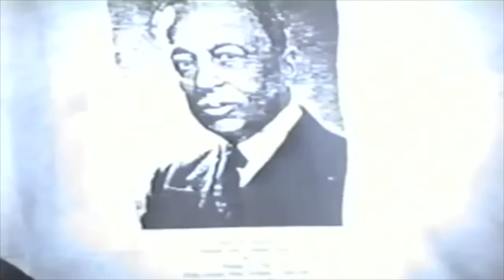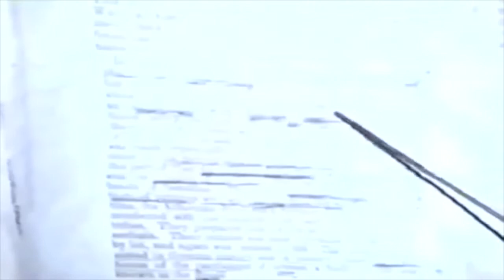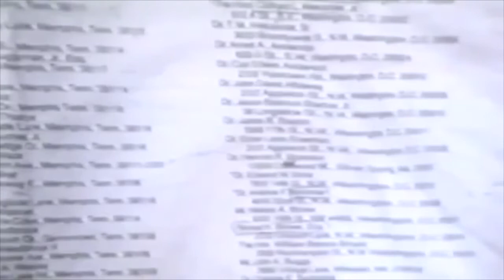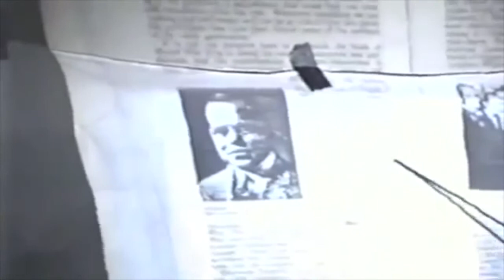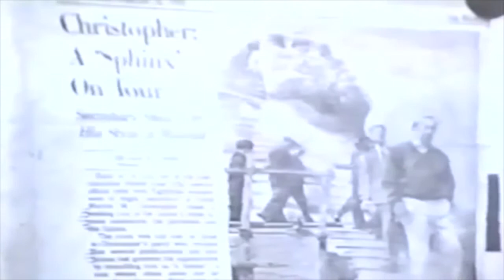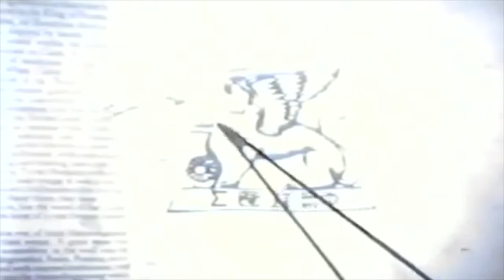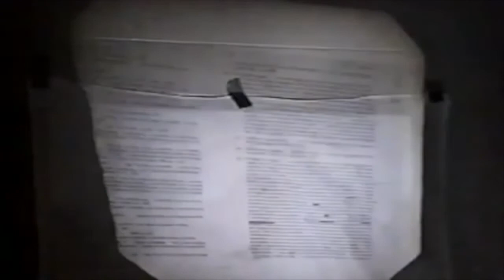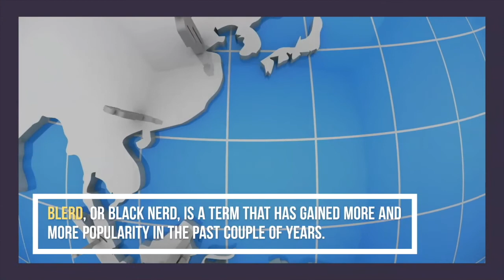Who is the Boule? A Discussion By Steve Cokely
In 1904, the oldest Greek letter organization was formed in Philadelphia. Sigma Pi Phi Fraternity (The Boulé) was formed by African American men of accomplishment. Their purpose was to "bind men of like qualities, tastes and attainments" who could improve the social condition of folks of African descent in American society.

Steve Cokely was also a futurologist who commented extensively on water conservation, organic farming, and communal living. Cokely gave over 5,000 lectures on the topic of global warming and corporate conspiracies, the Trilateral Commission, The Bilderberg Group, Rothchilds, Rockefellers, Boule, etc.

Cokely lectured at many college campuses nationally and was also known for exposing, with its own literature, a Black Male elite organization known as the Sigma Pi Phi and the Assassination of Martin Luther King Jr by the hands of Rev.Jesse Jackson and the C.I.A. Many have labelled his lectures as conspiracy theories.

This is his lecture on The Boule.